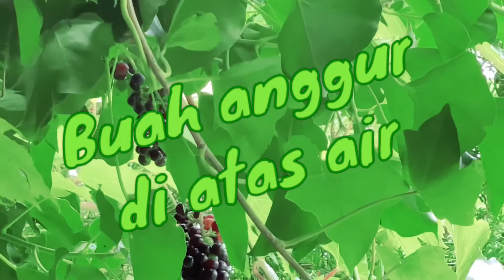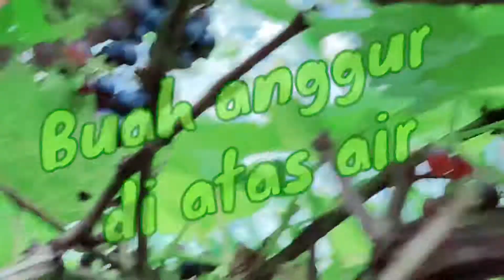Appel jatuh di kebun karena angin | Surprise Ada buah Anggur tersembunyi di atas atap. Aku manjat???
Hari ini angin kencang. Sedih banyak appel yg jatuh. Biasanya ada yg datang memetik.
Surprise banyak buah anggur tersembunyi diatas atap.
Saatnya metik2  bush dan benah2 kebun
Mau ikut?
Ikuti aja dg video ya
Terima kasih
Tot Ziens